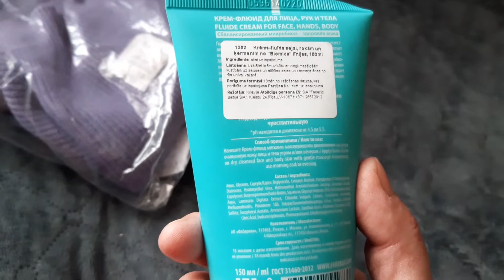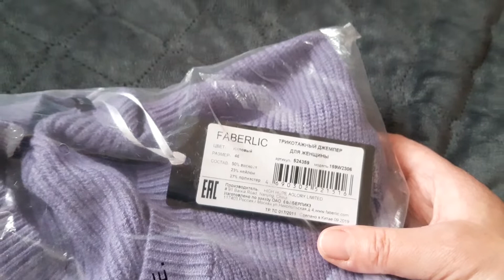Заказ FABERLIC 6/2020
Регистрируйтесь по ссылке и покупайте со скидкой от 20 % до 35%, + подарки, акции.